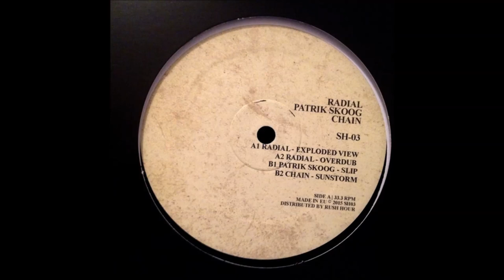Radial - Exploded View (Sample + Hold)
Radial (2) / Patrik Skoog / Chain ‎– Untitled
Label: Sample + Hold ‎– SH-03
Format: Vinyl, 12", 33 ⅓ RPM
Country: Sweden
Released: Sep 2015
Genre: Electronic
Style: Techno